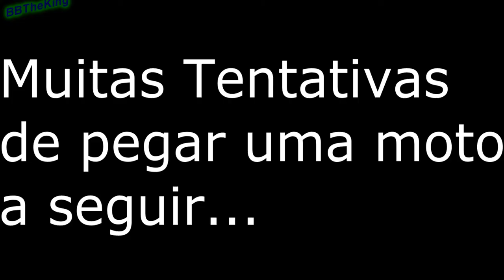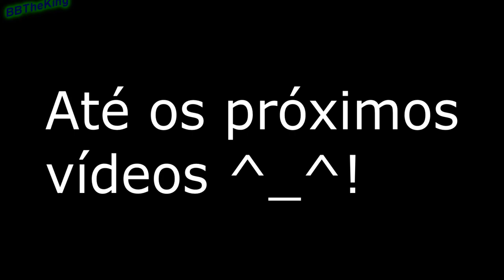GTA Adora Hacks de Fly (Parte 2/2)